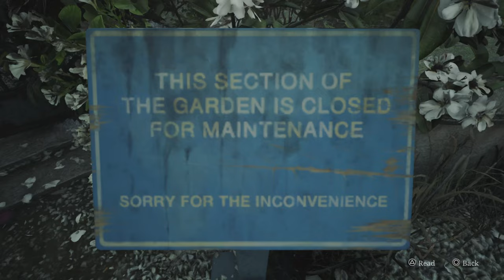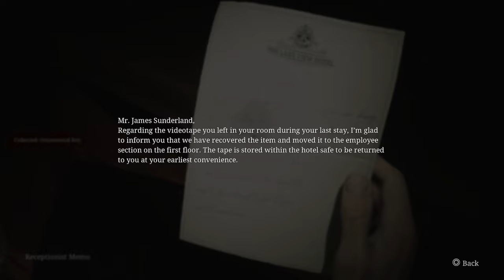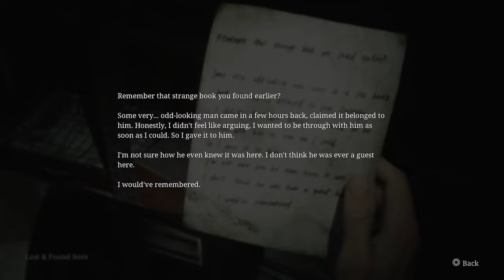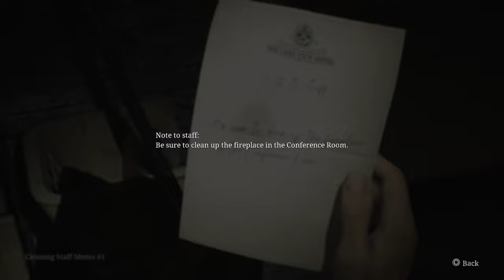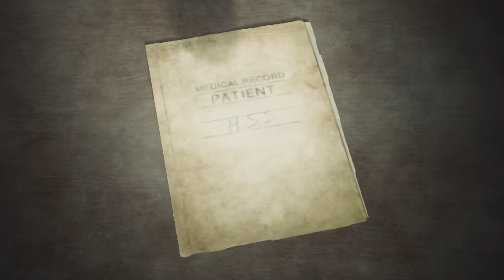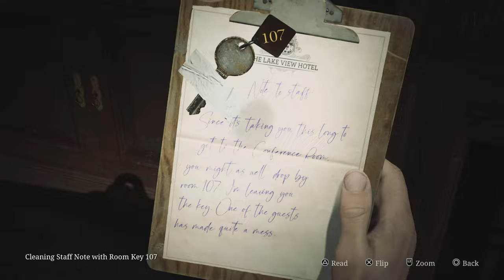🔥 Silent Hill 2 Remake #6 - Eddie Boss Fight (Survival Horror Game)